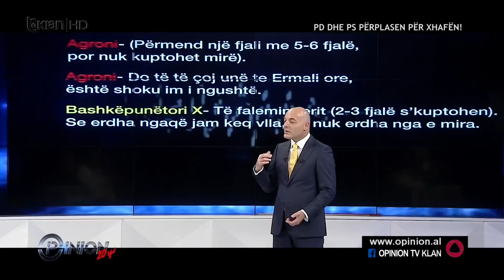SPIROPALI- KJO ESHTE MONTATURE+ KALAMALLIK POLITIK